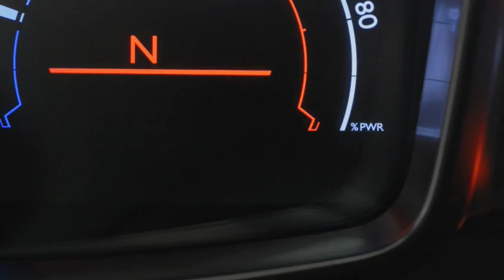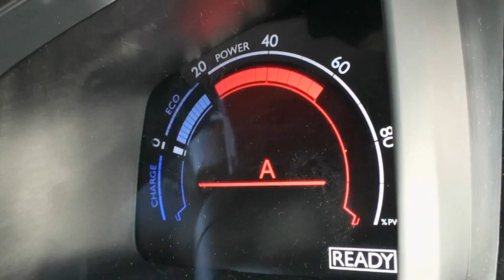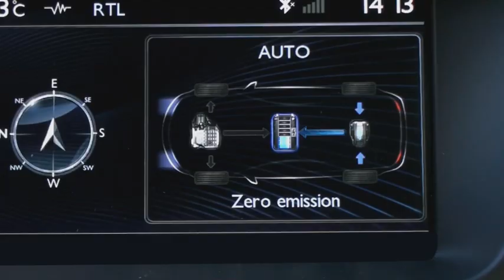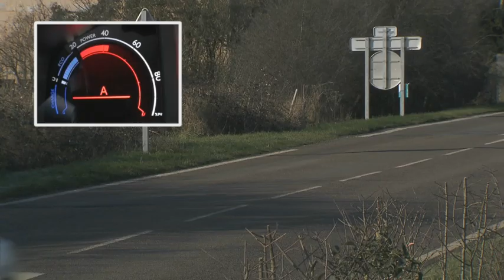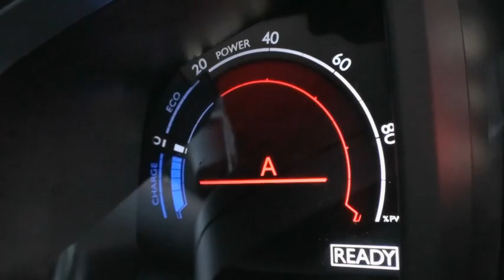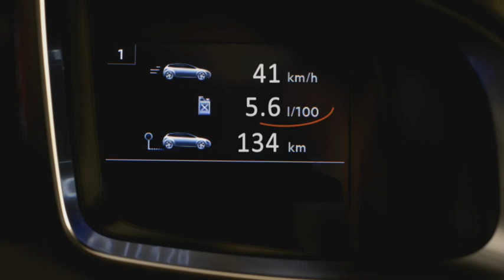Hybrid 4 - Driving Experience - Citroën